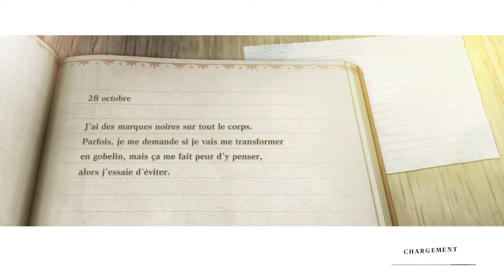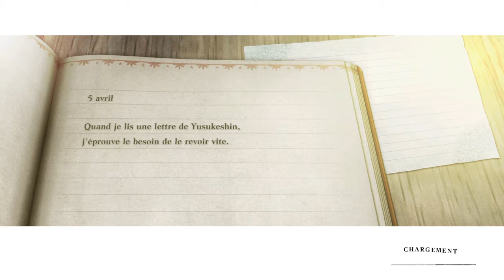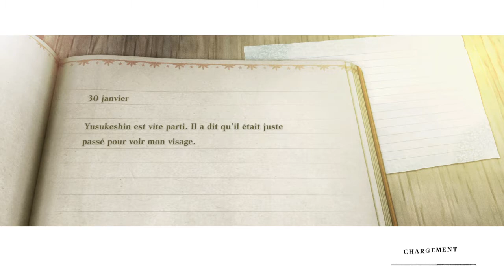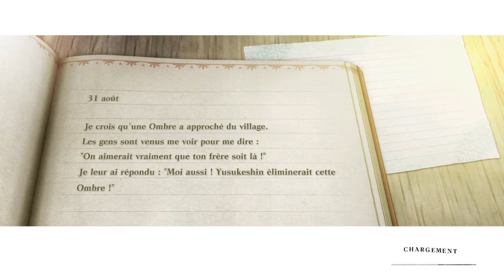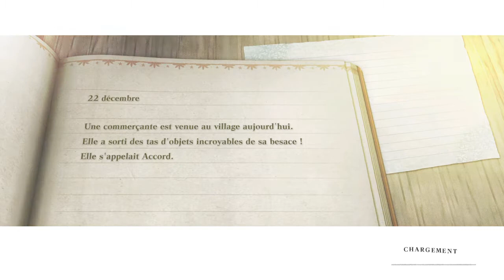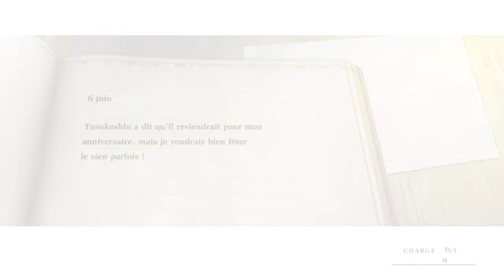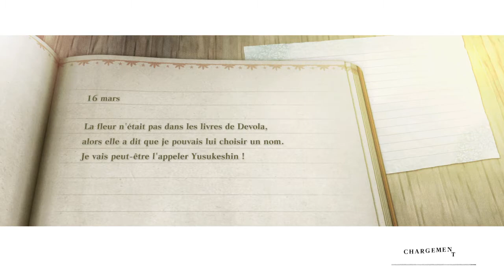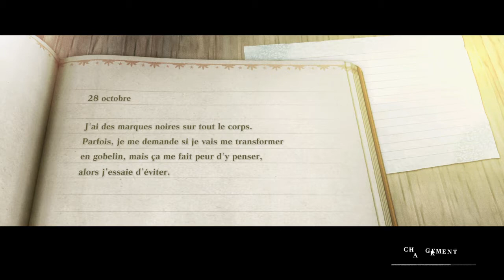NIER REPLICANT REMAKE. #82. RENAISSANCE D'UNE CITÉ. MODE DIFFICILE.